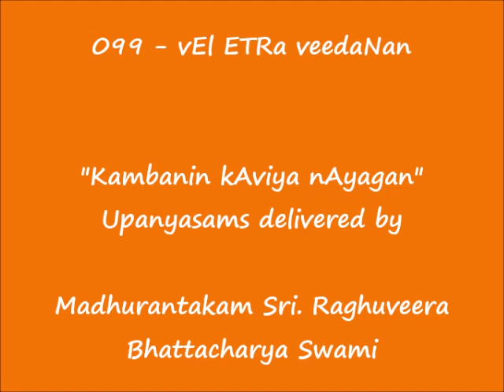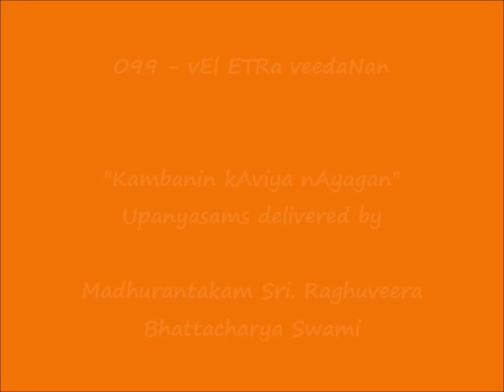099 - வேல் ஏற்ற வீடணன் (vEl ETRa veedaNan) - கம்பனின் காவிய நாயகன் (Kambanin kAviya nAyagan)